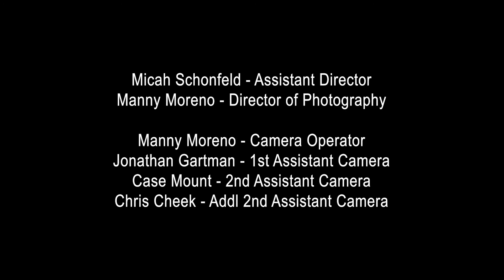Espresso Feelings DC